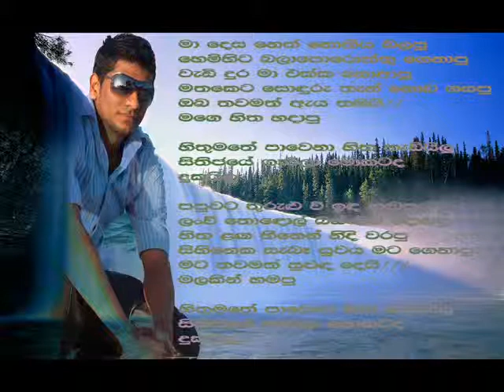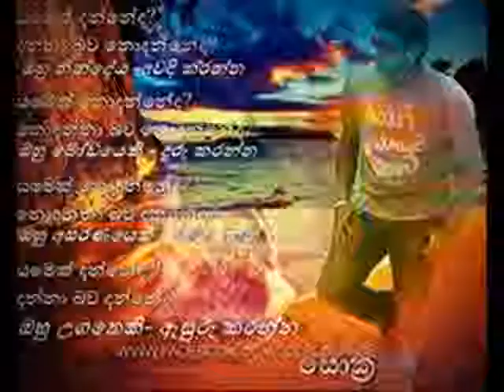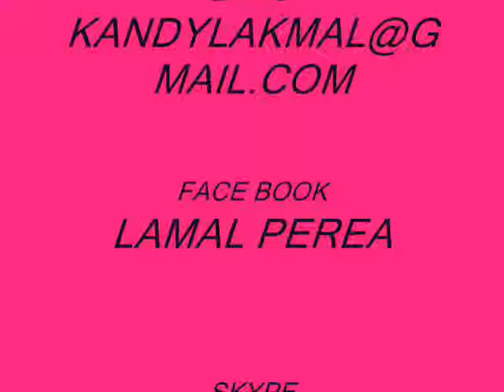lakmal perera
lakmal perera (pinna male../seethala sada eliye)